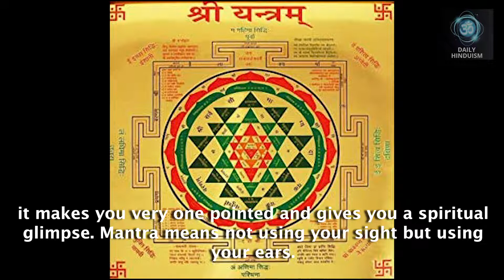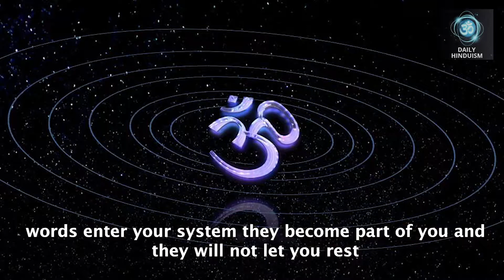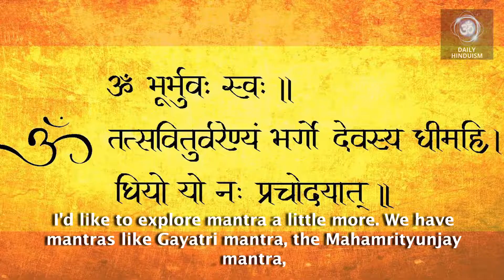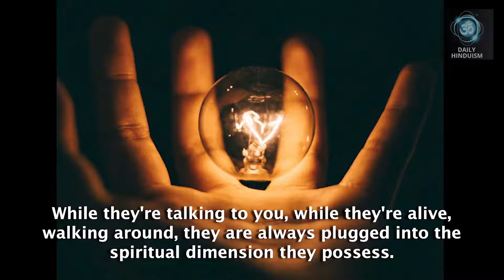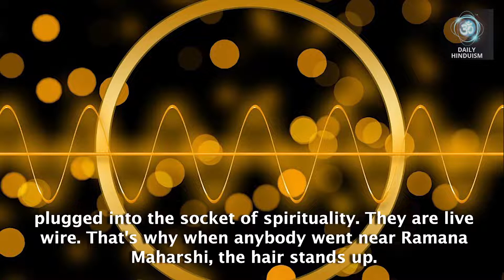The road to spiritual enlightenment